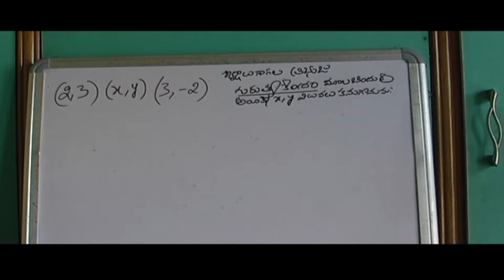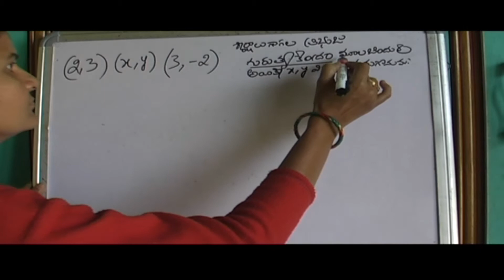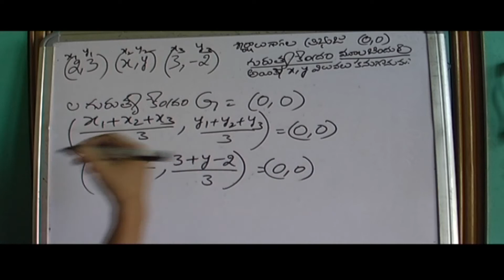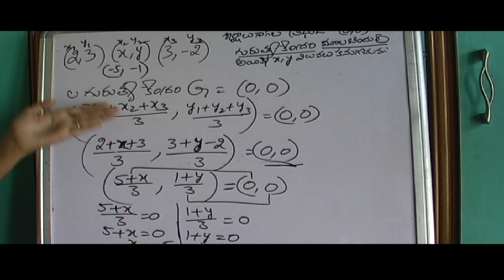నిరూపక జ్యామితి 173 page try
telugu medium x maths